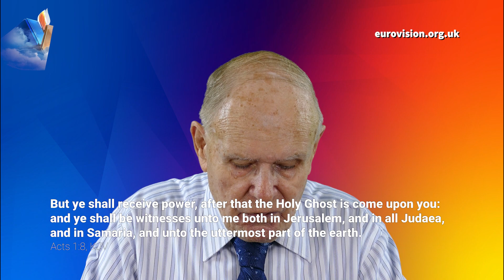Transformed by the Holy Spirit / Acts Bible Study (Part 2) / Chapter 1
"When the Holy Spirit comes on you, He will give YOU the Power that will transform YOUR life, so that YOU can fulfil the ministry that I began."

And when He had said this, while they watched, He was taken up and a cloud received Him out of their sight, v9. So literally, the last commandment, the last message from Jesus is "Wait" – they had to wait another ten days until Pentecost, the 50th day after the crucifixion – "wait until the Holy Spirit is come. Then everything will be changed. You have no power in yourselves, but you will be transformed by the same POWER that transformed Me, and YOU will continue the SAME works that I did – and greater!" – John 14.

'"You will receive power when the Holy Spirit comes on you; and you will be my witnesses in Jerusalem, and in all Judea and Samaria, and to the ends of the earth." After He said this, He was taken up before their very eyes, and a cloud hid Him from their sight. They were looking intently up into the sky as He was going, when suddenly two men dressed in white stood beside them. "Men of Galilee," they said, "why do you stand here looking into the sky? This same Jesus, who has been taken from you into heaven, will come back in the same way you have seen him go into heaven." (Acts 1.8-11, NIV.)